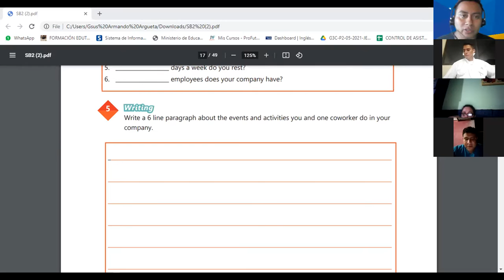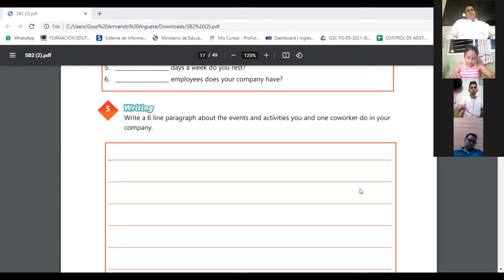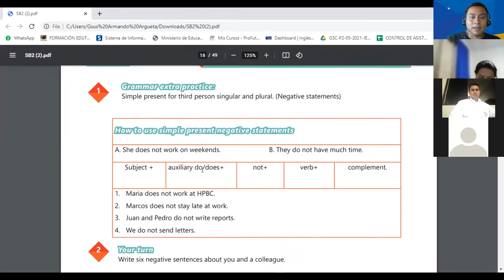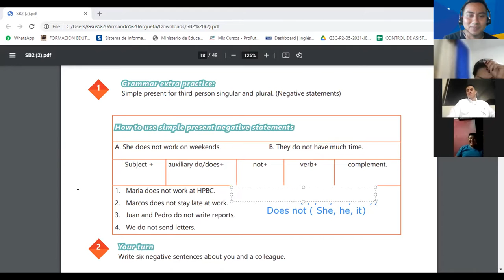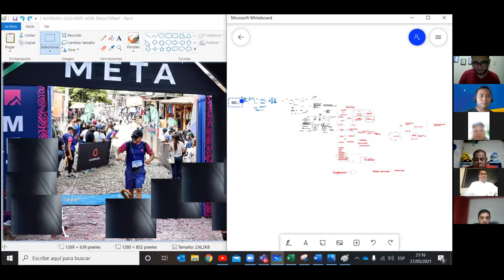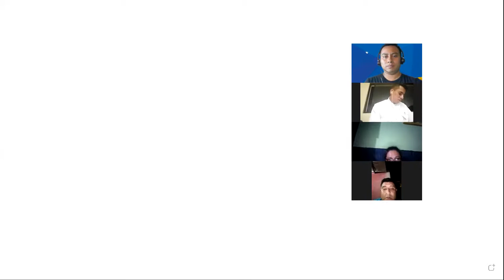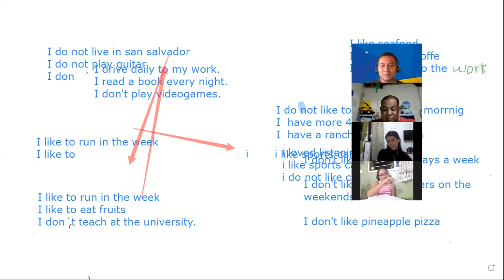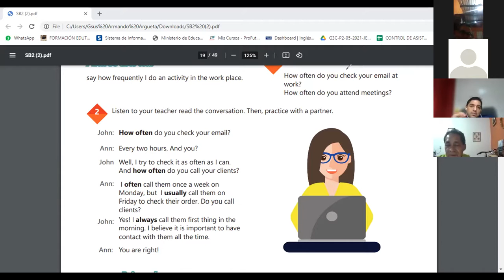Ingles Corporativo-Videoconferencia #4 SIMPLE PRESENT NEGATIVE STATEMENTS